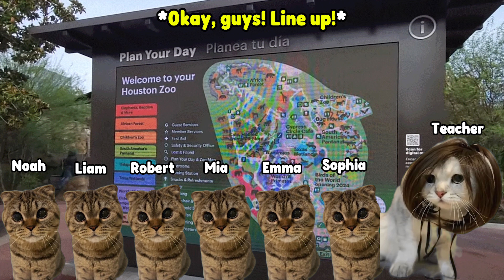Cat Animation School Trip | Part 2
Cat Animation School Field Trip Part 2